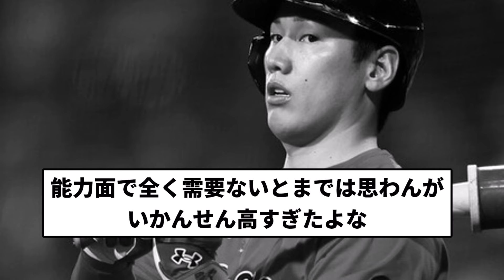【仕方ないみたいやんけ...】レッドソックス首脳陣「マサは前GMが獲得した選手だから…」【反応集】【プロ野球反応集】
引用　レッドソックス首脳陣「マサは前GMが獲得した選手だから…」

LAMP BGM